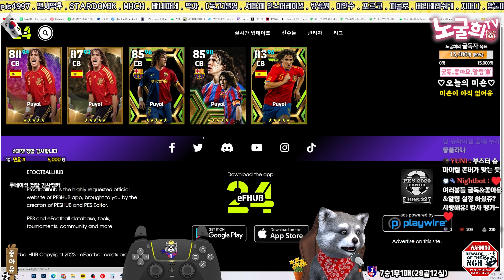뽑고싶다..부스터 에픽 푸욜 카시야스 에드미우손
1. 투네이션 (수수료10%)
2. 유튜브 슈퍼챗(수수료30%)

음악출처

1.

2.

3.

4.

5.

6.

7.

8.

9.

10.